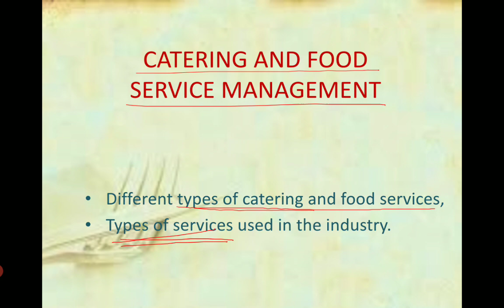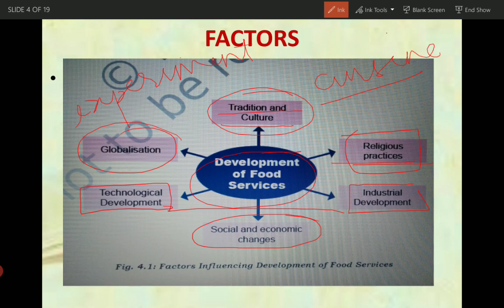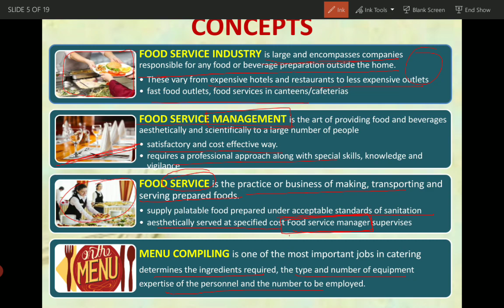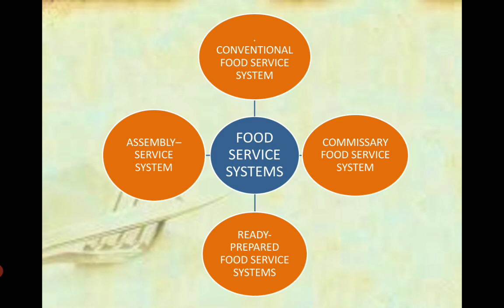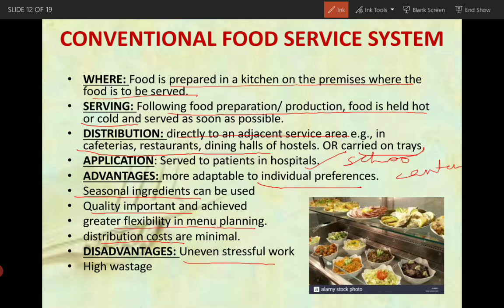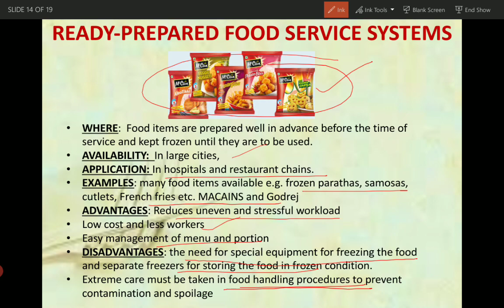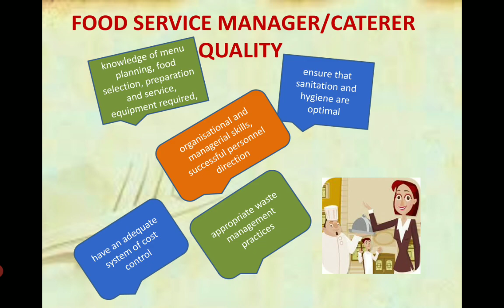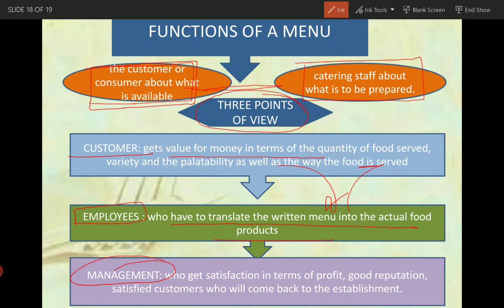CATERING AND FOOD SERVICE MANAGEMENT, PART 1, ENGLISH, HOME SCIENCE, CLASS 12, CHAPTER 4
CATERING FOOD SERVICE MANAGEMENT, PART 1, ENGLISH, HOME SCIENCE, CLASS 12